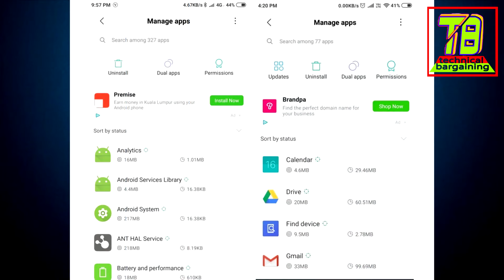5 Major Problems in REDMI K20.REDMI K20 में है यह 5 कमियां.5 Reasons Not to Buy REDMI K20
Namaskar doston. Hamare channel par aap logo ko fir se ek baar Swagat Hai. Doston jaise ki hum log Jante Hain Ki redmi ke 20  bahut hi acche phone hai. lekin doston REDMI K20  mein kuch Kamiya bhi hai. matlab doston redmi ke 20 mein kuch problem aapko dekhne Ko Mil Jayega. Usi Ka bare mein is video mein hum log baate Karne Wale hain. jaise ki 5 Major Problems in REDMI K20.REDMI K20 में है यह 5 कमियां.5 Reasons Not to Buy REDMI K20. to aapko Agar Janna hai ki redmi k 20 mein kya kya problem hai to video ko Shuru se leke Akhir Tak Dekhte rahiyaga. mujha umid hai ki video aap logo ko Jarur accha lagega.

Doston is video ko main redmi k20 India mein launch hone se pahle banaya tha. Lekin is video mein phone ka Jo Sare Kamiya ke bare mein Baatein Kara Gaya Hai Wo Sare Sach Hai.